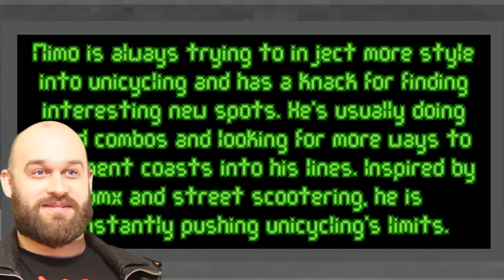Scooter Steven's Pro Unicyclist ● Street Uni X | Geek Punk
Skai surprises Scooter with a pre-alpha copy of Street Uni X, the Tony Hawk Pro Skater inspired Unicycling game!

This game is currently on Kickstarter for the next few days so go and pledge to it here:

The Geek Punks are Skaidris Gunsmith & Scooter Stevens